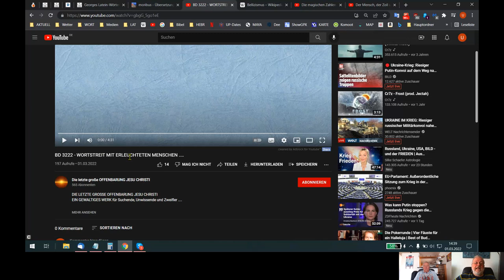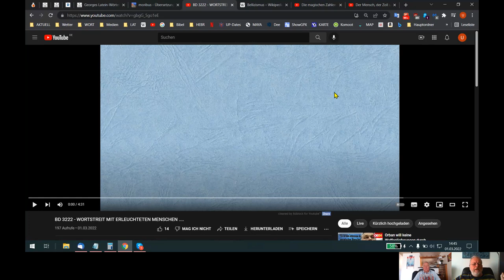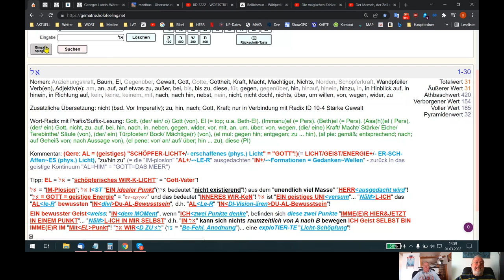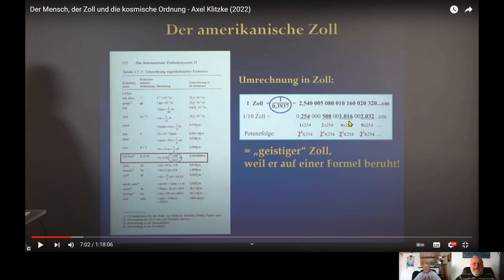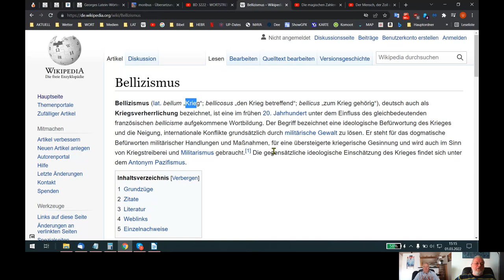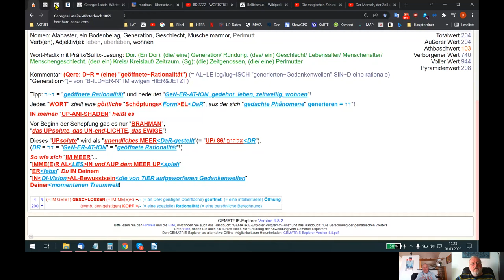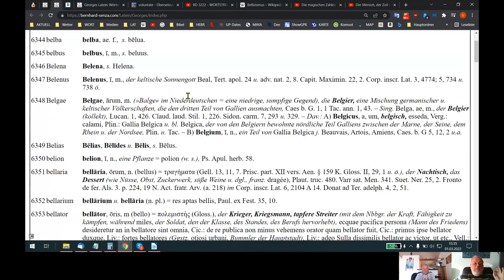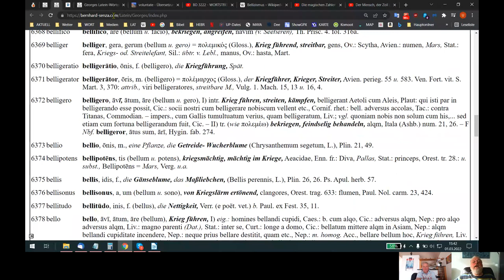🆙 HOLOFEELING - WE²R IST SCHULD am "BELLEZISMUS"?